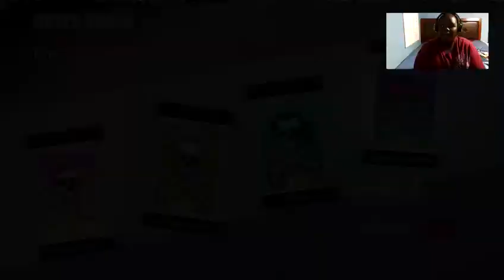RAVE AND REDWOOD TROLLING GAMEPLAY